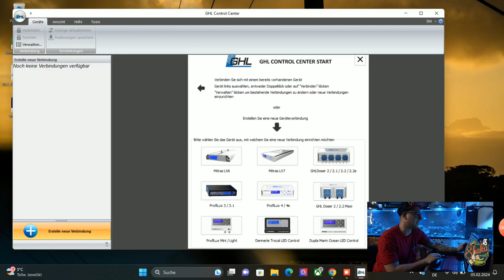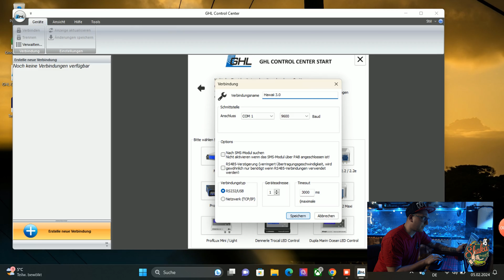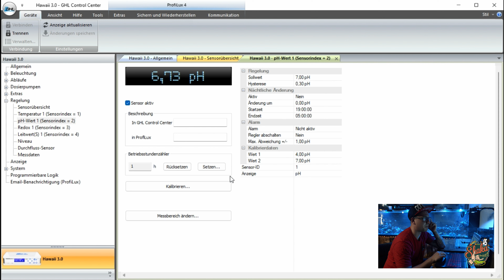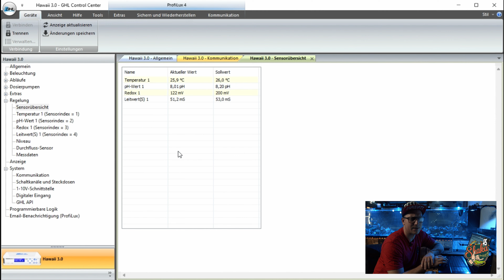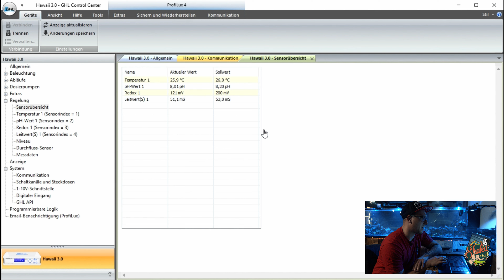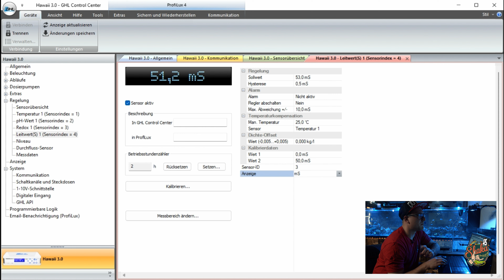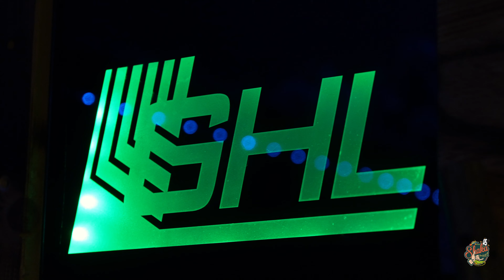GHL Aquarien-Computer Einbau Installation Kalibrierung erster Eindruck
... Danke 🙏

Partner:
Exo Terra,  New Wave concepts, GHL ,Fluval ,LED Aquaristik ,ARKA Biotechnologie,  Dupla Marin ,Fauna Marin , VOODOO Tanks,   Zeus, Dose Aquaristik, Bomber,  Extreme Dog Gear,  Tropic Marin ,Jöst Aquaristik, PREIS AQUARISTIK, Plankton Plus